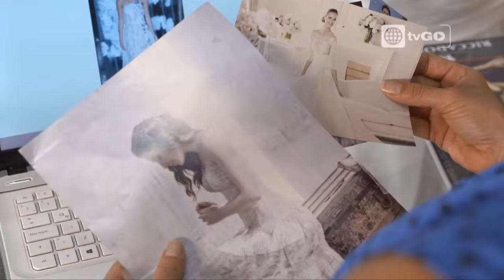Amor de madre - Capítulo 27- Parte 3/3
Amor de madre - Capítulo 27- Parte 3/3  - américa televisión

Mira el capitulo completo 27 en HD a través de América TvGo